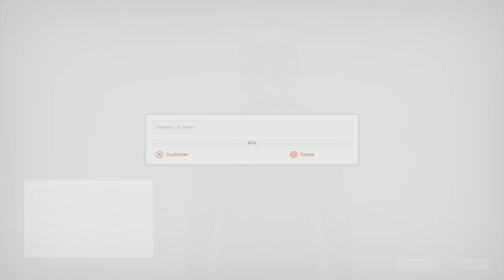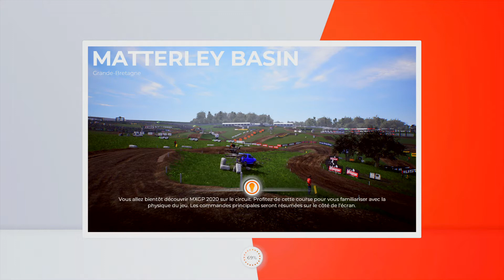MXGP 2020 - The Official Motocross Videogame- Premier pas gameplay fr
Decouverte du mxgp 2020 gameplay fr.
Premier pas compliqué apres Monster energy Supercross 3:)